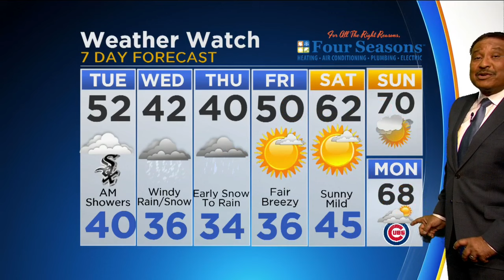CBS 2 Weather Watch (10PM April 3, 2017)